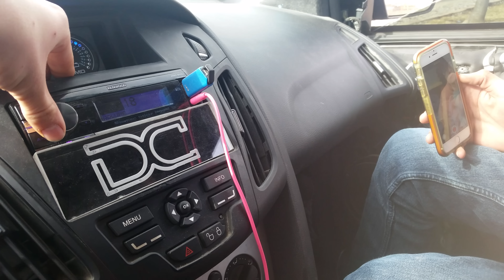3 ZV4 15s/ DC 7.5K 4th Order 2013 Ford Focus